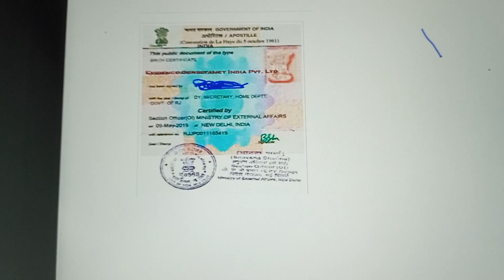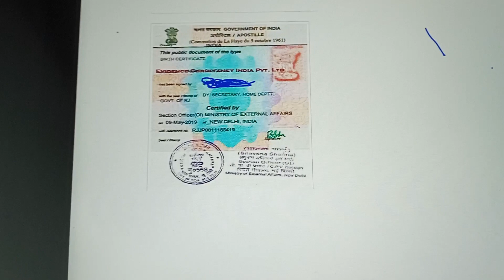🇵🇱 POLAND| DOCUMENT APPOSTEL PROCESS IN INDIA FOR POLAND | HOW TO APPOSTEL DOCS IN ONE WEEK